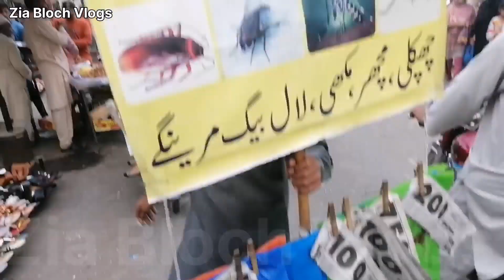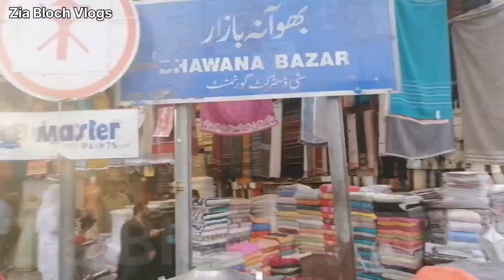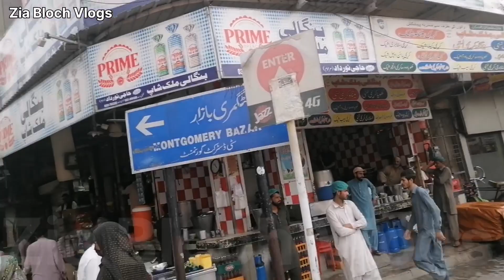Walking tour of the busy markets of Faisalabad Punjab Pakistan|فیصل آباد پنجاب پاکستان کے بازار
This video is about the busy markets of Faisalabad Punjab Pakistan.You can watch the daily activities,culture,way of business of the people of Faisalabad Punjab Pakistan.